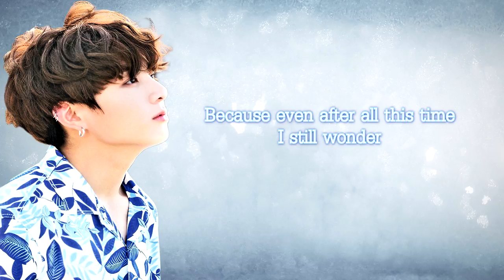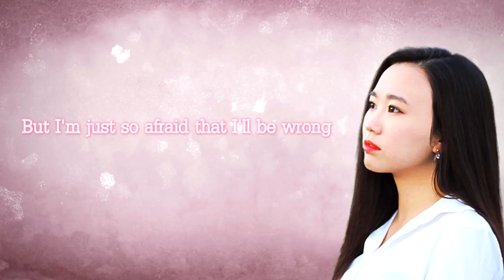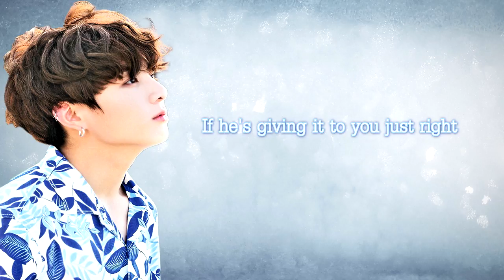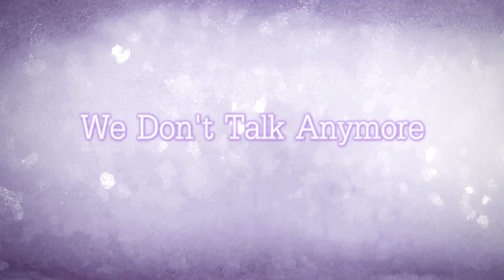Charlie Puth feat. Selena Gomez - "We Don't Talk Anymore" || Cover by NABI & Jungkook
Please check out the original cover performed by Jungkook & Jimin here!

Credits
   ‣  Original by @charlieputh feat. @selenagomez
   ‣  Written by @charlieputh, @selenagomez, & Jacob Hindlin
   ‣  Original Mix & Master by pdogg
   ‣  Vocals by @BTS Jungkook & @NABIKIM
   ‣  Mix & Video by @NABIKIM

⚠ NON-PROFIT USE ONLY. If you would like to use this cover, please credit properly and link back to this video in the description. Thank you.